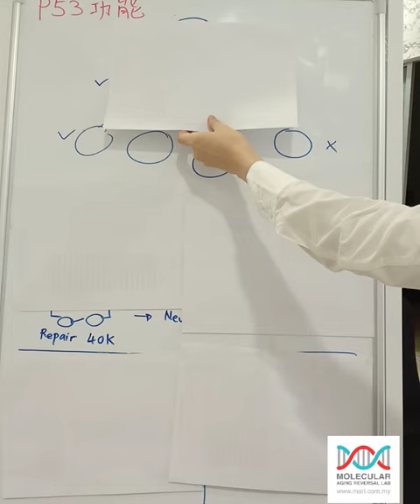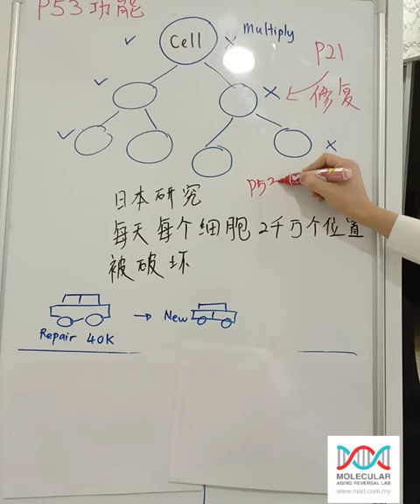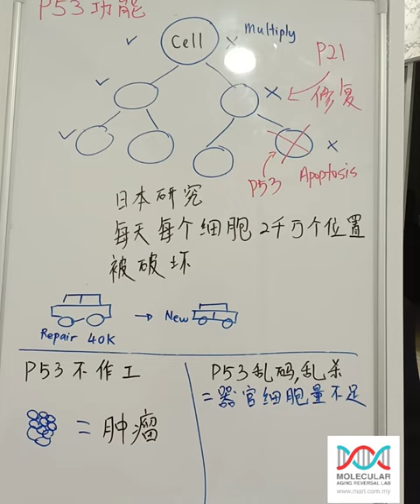p53 lesson by Xiao Qi